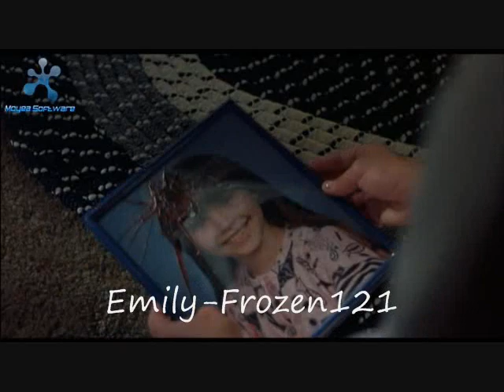Never Far Behind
A Jamie and Rachel video to the song "Never Far Behind" by Aly and AJ